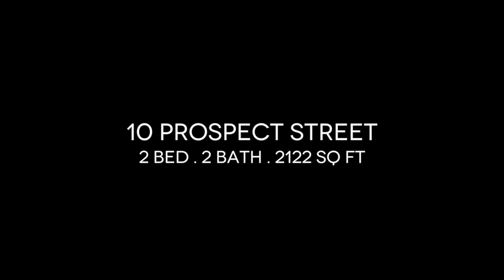10 Prospect Street